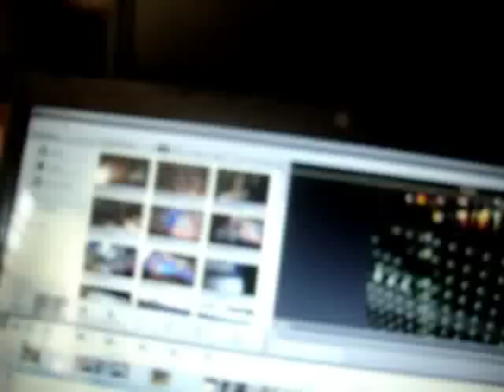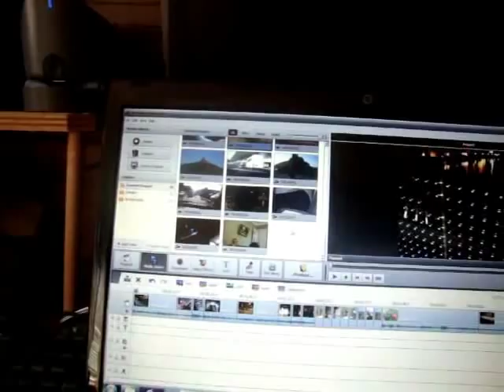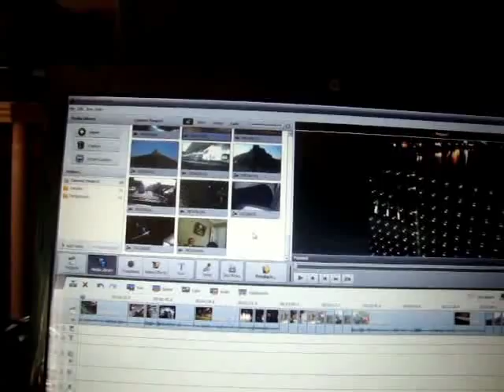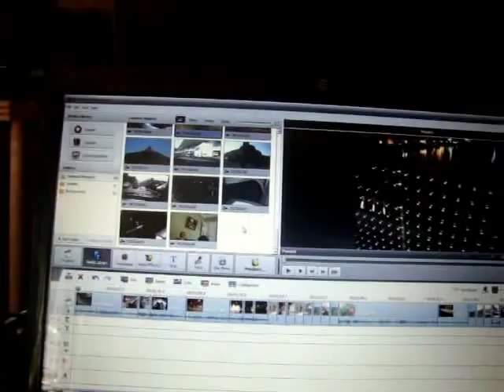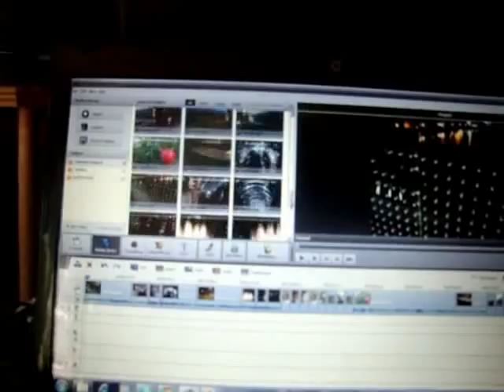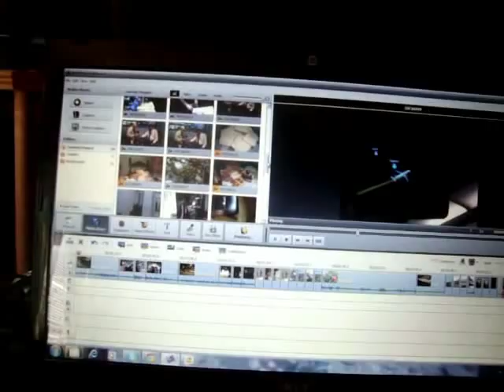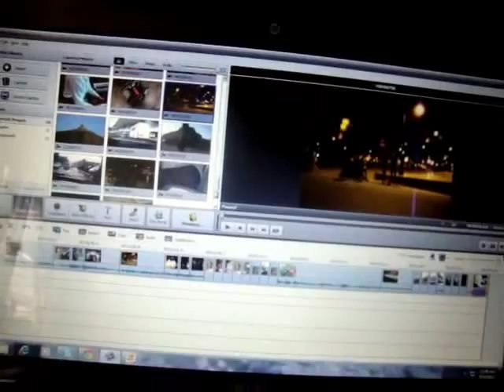Beauty of Georgia part #2 Tariel Kapanadze generator 200W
My visit to Georgia and generator of Tariel Kapanadze.More photos of the device.